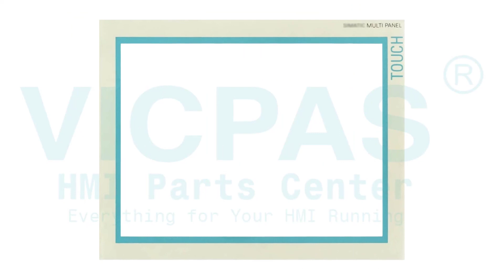6AG1545-0DB10-4AX0 Siemens Touch Glass Front Film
Simatic MP 370 15" 6AG1545-0DB10-4AX0 Touch Screen Protective Film Repair
where you can find Siemens Multi Panel MP370-15 6AG1545-0DB10-4AX0 Front Overlay and Touch Screen Panel, more part and product detail than you ever thought possible!

6AV6545-6DB10-0BS0
6AV6545-0DB10-0AX0
6AG1545-0DB10-4AX0
6AV6545-8DB10-0AA0
6AV6545-8DB10-0AX0
6AV6545-5EB00-0BJ0

VICPAS is the global leading provider of replacement, we have inventory protective film, touchscreen, plastic case and other accessories for Siemens HMI repair replacement.

Skype:cmt-kandy
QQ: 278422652